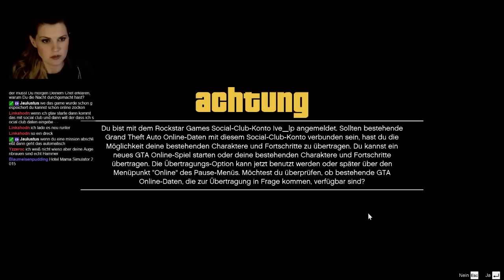GTA V Release Party ★ [Facecam] #002 First Job [HD] Let's Play GTA 5 (PC)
Heute Nacht war es endlich so weit, die PC Version zu GTA V ging fast reibungslos online! Da ich es kaum erwarten konnte, habe ich zusammen mit Euch live den Login Server gecampt. Seid bei meinen ersten Gehversuchen als Kleinkriminelle in GTA V dabei! Party - YEAH!

Grand Theft Auto ist ein Open-World Online Game welches in fiktiven amerikanischen Städten spielt. Man beginnt seine Karriere als Kleinkrimineller, der sich nach und nach mit kleinen Jobs hocharbeitet, zusammen mit seinen Freunden abhängt oder den ein oder anderen großen Coup dreht!

Möchtest du Teil unserer Crew werden, dann melde dich einfach an